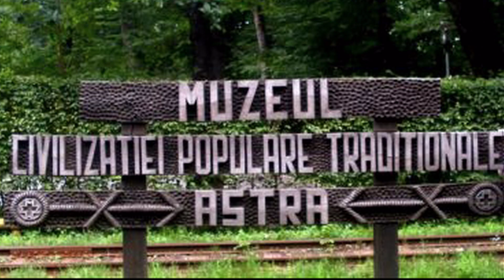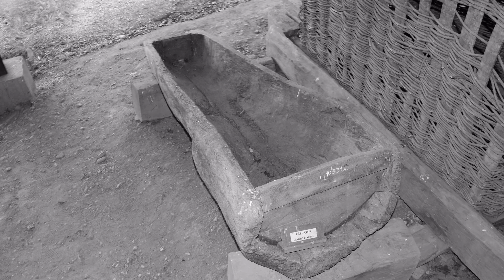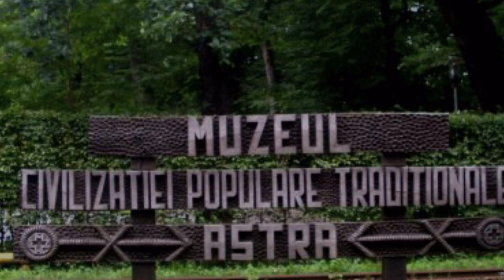Muzeul ASTRA, Sibiu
Situat în centrul României, la Sibiu și aşezat într-un adevărat paradis, în rezervaţia naturală Dumbrava Sibiului, Complexul Naţional Muzeal ASTRA reprezinta cea mai importantă instituţie etnomuzeală din România, oferind un minunat loc de relaxare si prezentare a spiritului romanesc autentic pentru turiști și localnici.
În Muzeul ASTRA putem merge pentru a descoperi diversele fațete ale satului românesc și ale existenței țăranului, de la meșteșugurile care-l ajutau să-și câștige existența la case, biserici, instalaţii tehnice sau cârciumi. Satul românesc din Muzeul ASTRA se menține viu atât prin refuncționalizarea unora dintre monumente, cât și prin programele culturale care recreează evenimente din lumea rurală ( târguri, manifestări gastronomice, sărbători tradiționale etc. ) și prin animarea gospodăriilor și a aleilor de către pensionari vrednici care se îngrijesc de amenajarea grădinilor și de întreținerea caselor. Meșteri populari își expun, vara, produsele pe alei și transmit secretele meseriei spre participanții la ateliere sau către simplii vizitatori, dansatori îmbrăcați în costume românești încălzesc atmosfera, în ritmul muzicii lăutarilor, iar o parte din anexele gospodărești sunt puse în funcţie pentru a găzdui animalele domestice, nelipsite în satele de altădată.

Located in the center of Romania, in Sibiu and located in a true paradise, in the Dumbrava Sibiului nature reserve, the ASTRA National Museum Complex is the most important ethnomuseum institution in Romania, offering a wonderful place to relax and present the authentic Romanian spirit for tourists and locals. .
In the ASTRA Museum we can go to discover the various facets of the Romanian village and the existence of the peasant, from the crafts that helped him earn a living in houses, churches, technical installations or pubs. The Romanian village in the ASTRA Museum is kept alive both by refurbishing some of the monuments and by cultural programs that recreate events from the rural world (fairs, gastronomic events, traditional holidays, etc.) and by animating households and alleys by worthy retirees who they take care of the landscaping and the maintenance of the houses. In the summer, folk craftsmen exhibit their products on the alleys and pass on the secrets of the trade to workshop participants or simple visitors, dancers dressed in Romanian costumes warm the atmosphere, to the rhythm of fiddlers' music, and some of the household annexes are set up to house animals. domestic, not absent in the villages of yesteryear.